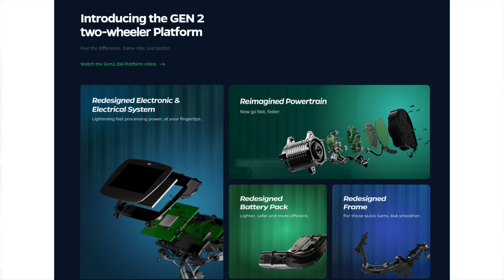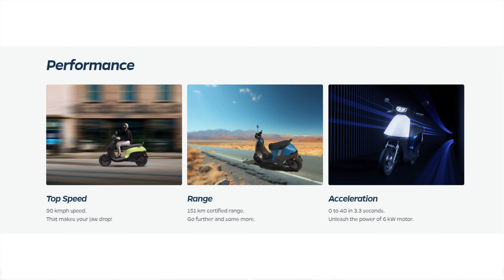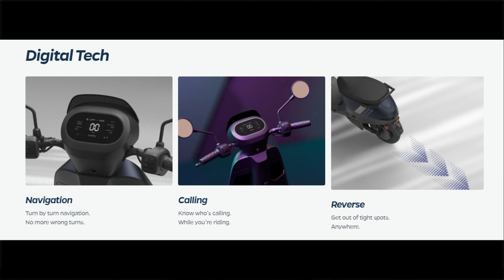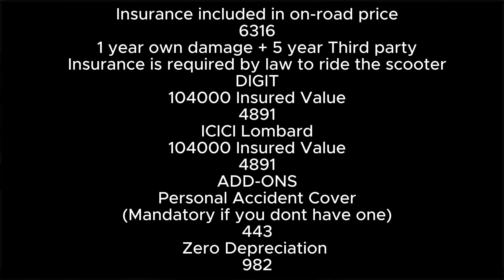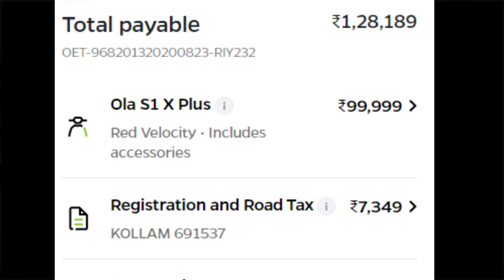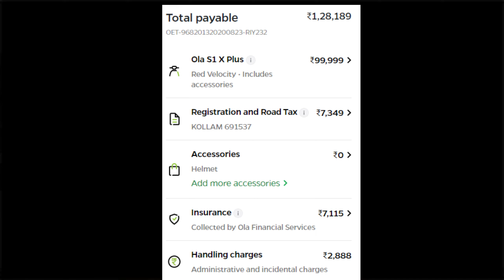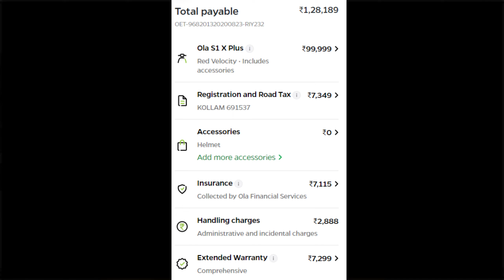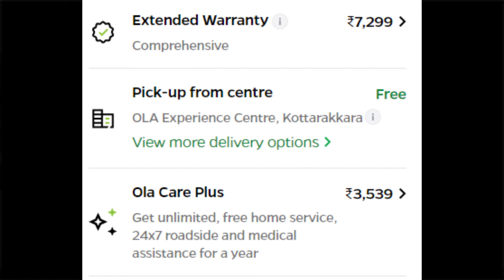79,999 രൂപയ്ക്ക് OLA S1X കാത്തിരുന്ന Budget Electric Scooter എത്തി S1X+ Detailed Video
WARNING NOTE

MY VIDEOS ARE NOT PAID PROMOTIONS IF I DO ANY PAID PROMOTIONS IN THE FUTURE I WILL MENTION IT IN THAT VIDEO ITSELF. I ONLY PROVIDE INFORMATIONS ON NEW TECH, GADGETS OR INTRODUCE ANY SHOPS, WILL NEVER FORCE YOU TO BUY ANYTHING THAT SHOWN THROUGH MY CHANNEL. ITS YOUR DECISION TO BUY IT OR NOT. ALSO MAKE SURE TO HAVE THOROUGH CHECKUP BY YOURSELF WITH THE SHOPS/ DEALER'S.